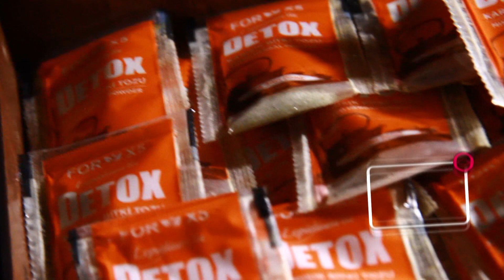LEPIDIUM İÇEREN "DETOX" İLE ZAYIFLAMAK ARTIK ÇOK KOLAY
11 yıldır sağlık dolu ürünleriyle farkını yansıtan Forx5 "DETOX" ürünü ile ezber bozuyor. Lepidiumlu zayıflama çayıyla forma kavuşmak artık hayal olmayacak.

FORX5
DETOX
ZAYIFLAMA ÇAYI
DETOX İLE KİLO VERME
KİLO VERME
ZAYIF KALMANIN YOLLARI
ZAYIFLAMANIN YOLLARI
SAĞLIKLI KİLO VERME
SPOR YAPMADAN KİLO VERME